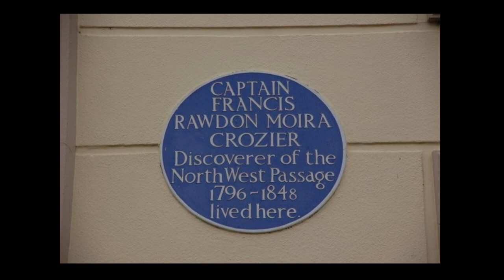Ep 58: Lost forever in a Deep Freeze - The Terror & The Erebus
Today, we travel to the Northwest Passage - a route from Europe OVER Canada and on to Asia (and all the spices that come with that). Many tried and failed, but the most spectacular and haunting failure is that of the HMSs Terror and Erebus. The ships set sail in 1845 and were never seen again. From what we know, the crews were sick from scurvy, lead poisoning, and from being stuck in the ice for a year and a half. Eventually, the crew walked into the great white wilderness and disappeared into history, never to return home or complete their mission.

The good news is that since the ice caps are melting, it's now quite an easy journey!

History of HMS Terror & Erebus

New discoveries from the wrecks of HMS Erebus and Terror | Royal Museums Greenwich

A very special piece of paper | Canadian Museum of History

Death in the Ice | Canadian Museum of History

Franklin's lost expedition - Wikipedia

Buried in Ice: The Mystery of a Lost Arctic Expedition (Time Quest Book)

British Vesuvius Class